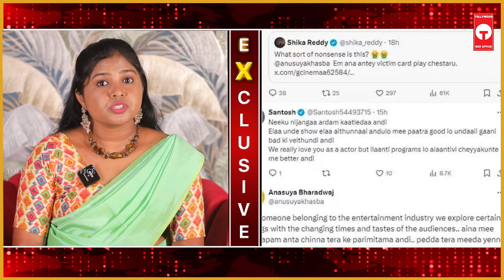లైవ్ లో డ్రెస్ విపేసిన అనసూయ | Sekhar Master Vs Anasuya Bharadwaj | TBO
లైవ్ లో డ్రెస్ విపేసిన అనసూయ | Sekhar Master Vs Anasuya Bharadwaj | Tollywood Box Office |